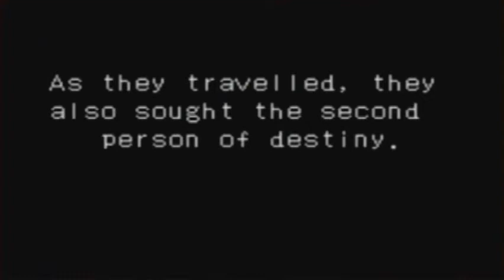Onimusha: Tactics "Human or Genma 1" [20 of 120]